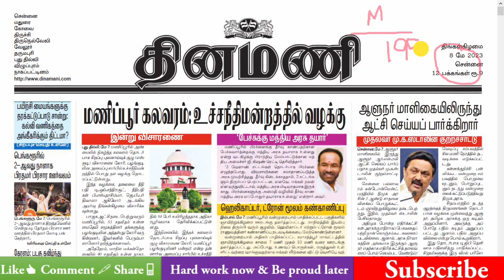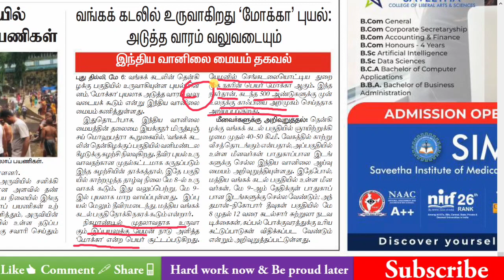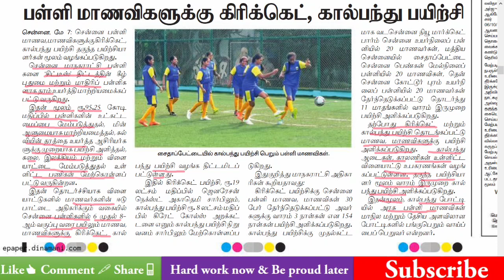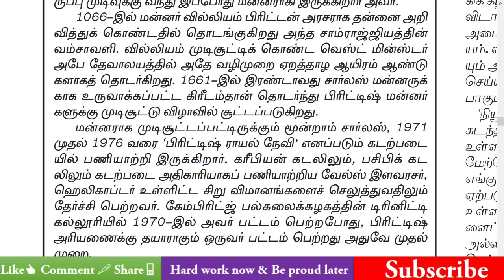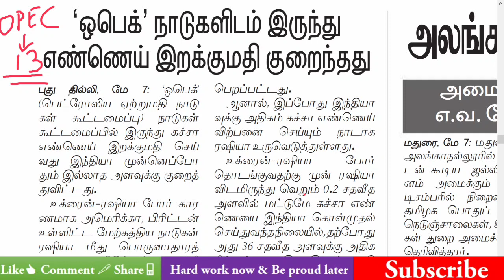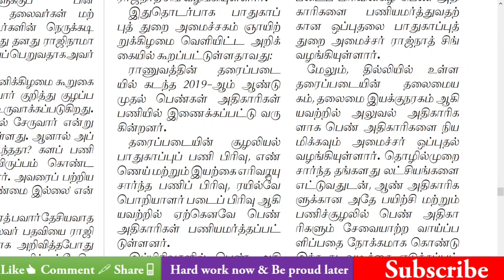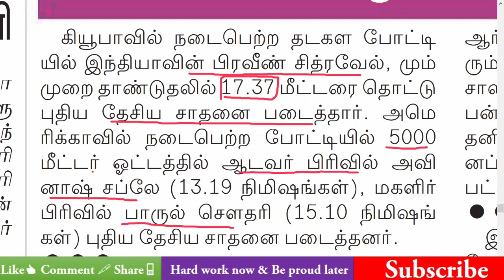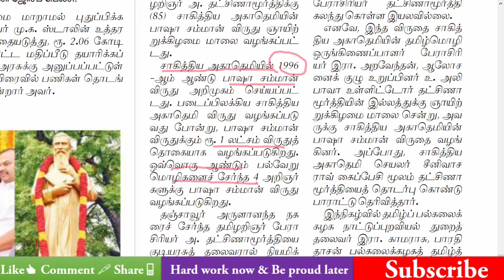Current Affairs in Tamil | 08-5-2023 | Tnpsc | VAO| TNUSRB|தினமணி| Dinamani Tamil Newspaper Analysis